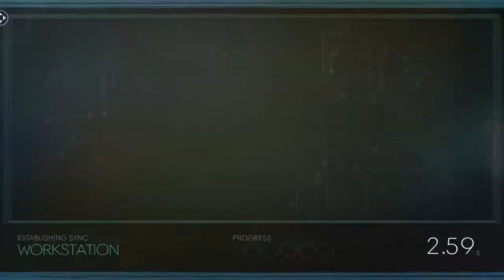Prey (2017) [V.1.0] - 76 Gathering Echoes - Crew pods & Crew cabins A